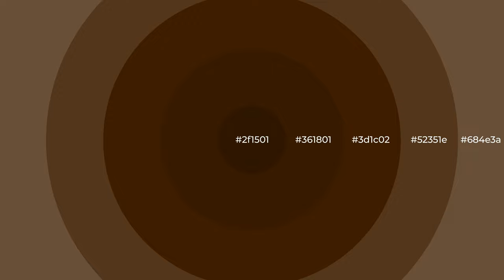Shades & Tints of 90% Cocoa color 3d1c02 A Cool Brown color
Shades of 90% Cocoa color 3d1c02 Cool Shades of 90% Cocoa with Brown hue for your project!